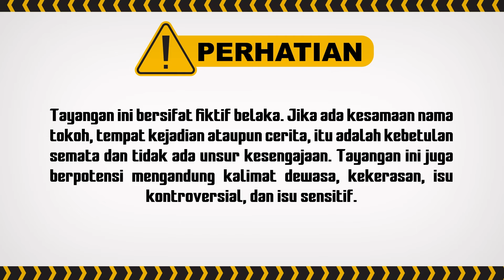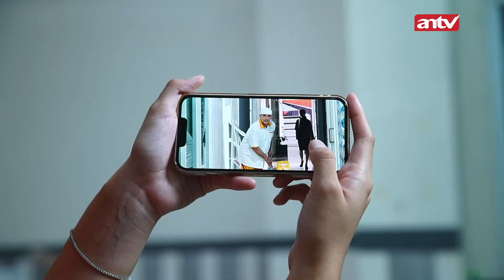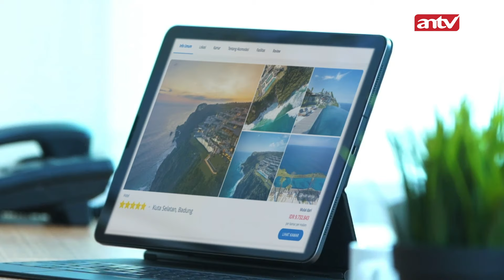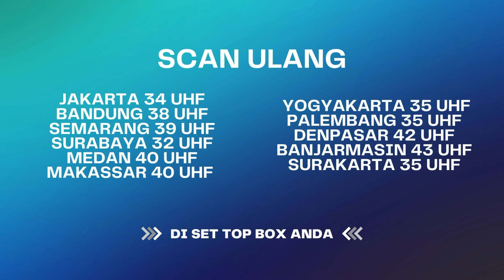"Saatnya Bermain Main Sama Bapak Khanza!" | BestCut Aku Titipkan Cinta ANTV Eps 41 (2/3)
004079
000014